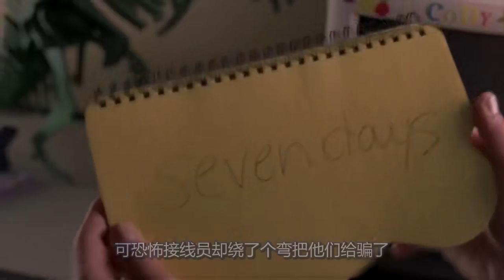外星人来到地球，在玉米地留下怪圈，只为带走爬电视机的贞子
电影、影视、脑洞片、喜剧片、剧情片